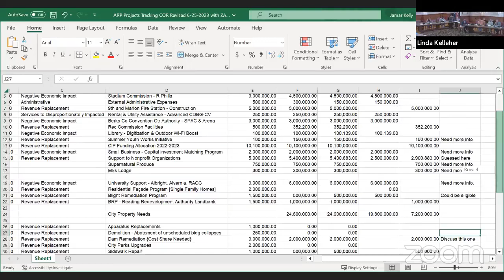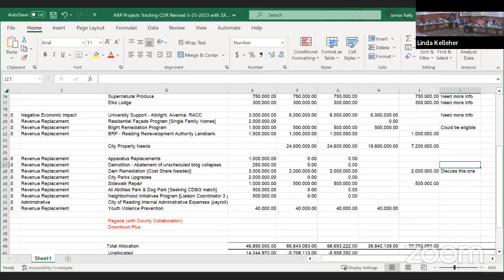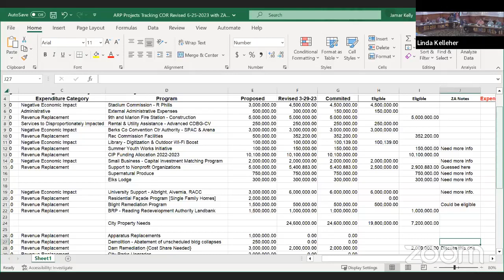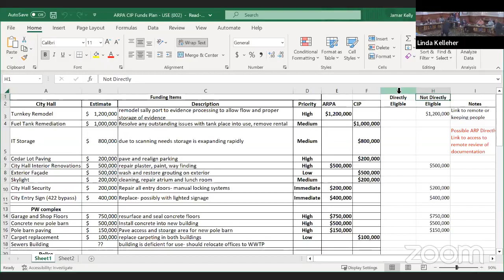City of Reading Strategic Planning Hearing 6-5-23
The City of Reading City Council held a Strategic Planning Hearing on Monday, June 5, 2023.